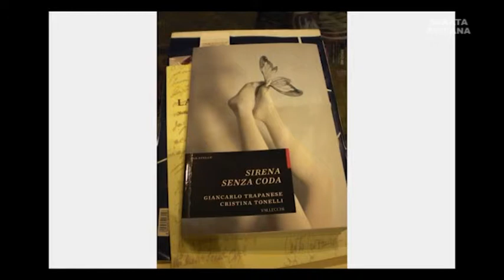Serata Avisana 2014